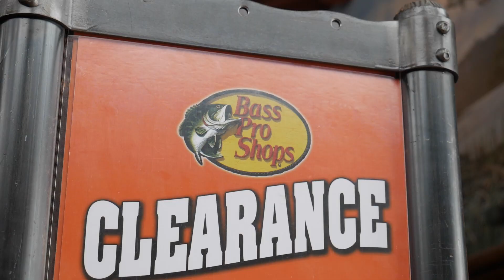Renegade Visits Bass Pro